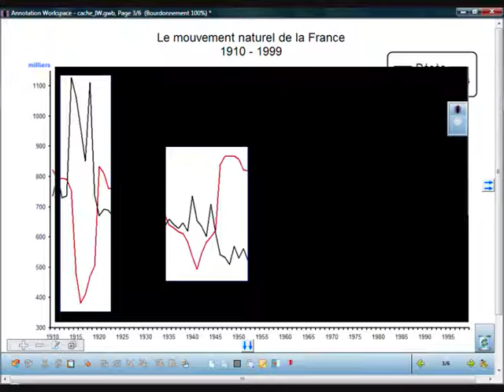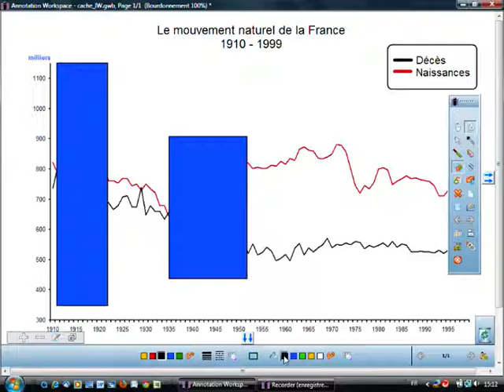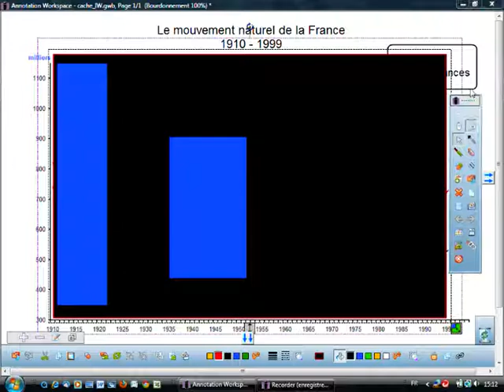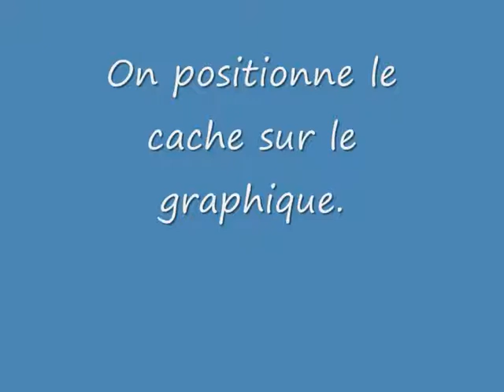Un cache à ouvertures multiples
Astuce pour réaliser un cache à ouvertures multiples pour mettre en évidence plusieurs parties d'une image en masquant le reste de l'écran.